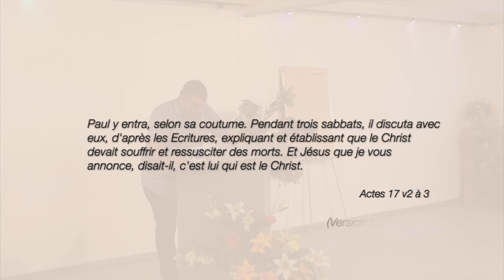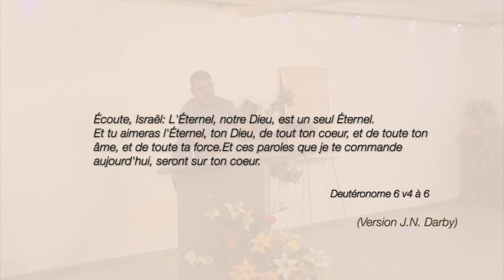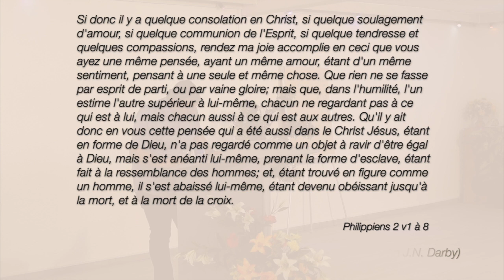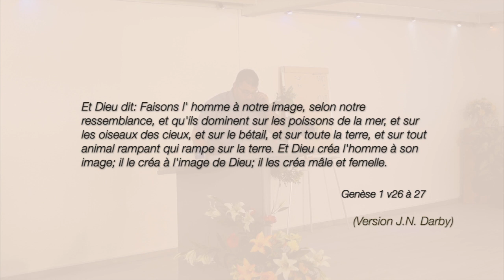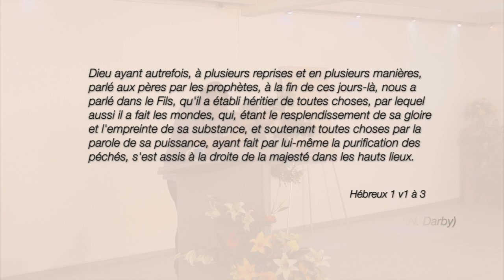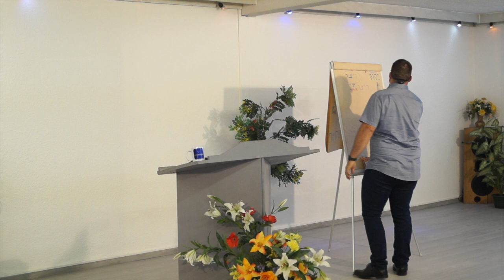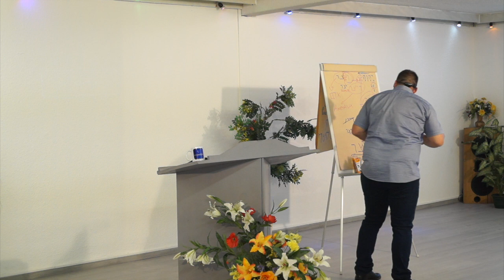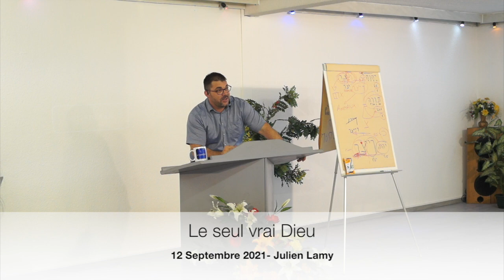Le seul vrai Dieu - Julien Lamy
Le seul vrai Dieu - Julien Lamy - 12 Septembre 2021